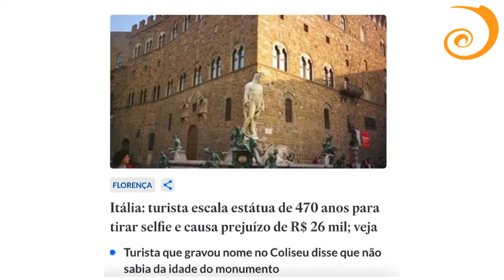Mais um Caso de "Turismo Selfie" no Coliseu de Roma na Itália - Corte Live Extra 17